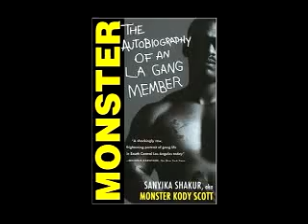Zayd feat stic man of dead prez RBG Till I Die